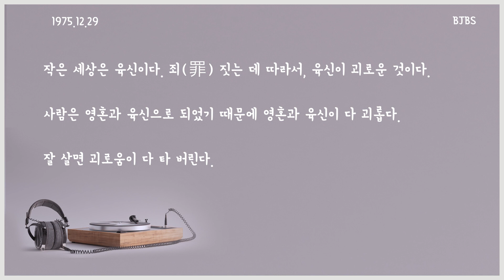복자회 설립자 말씀이 여기 있습니다. 듣기만 하시면 돼요. "영혼의 빛" 129화 입니다.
복자수도회 설립자의 말씀에 푹 빠져 보시죠.

 "영혼의 빛" 129화 입니다.

오늘 "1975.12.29" 설립자 신부님의 말씀 입니다.

이제 TV 켜 놓고 설거지 하시고, 청소하시고, 운전 하실 수 있게 되었어요.

한국순교복자성직수도회 설립자 신부님
무아 방유룡 안드레아 신부님의 강론 말씀과 해설로
영적으로 풍부한 한 주간 되세요.

해    설 : 이상국 요셉 수사 신부
목소리 : 구복선 로사 자매님

좋은 방송 복자방송 직접 후원
하나은행 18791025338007 이영준 (미디어사도직위원회통장)